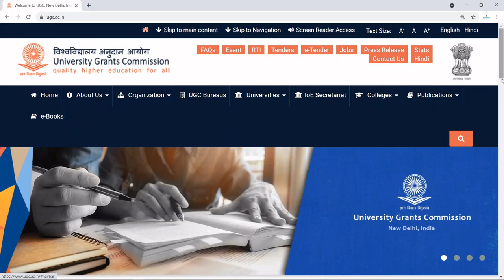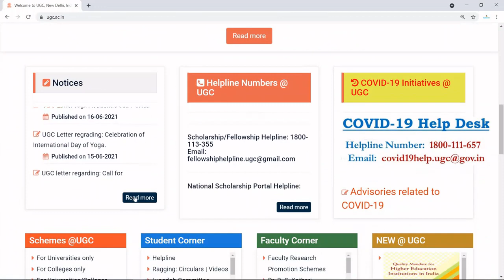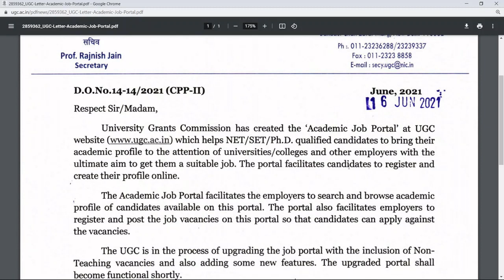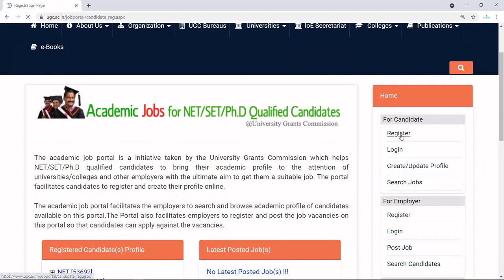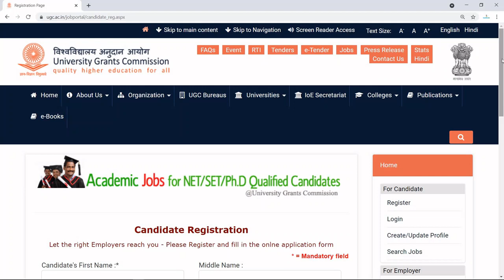UGC Academic Job Portal for NET SET PhD qualified students | यूजीसी अकादमिक जॉब पोर्टल